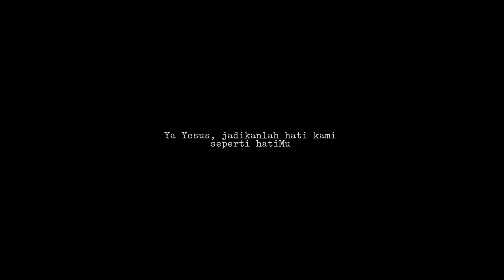Belajar Ilmu Sejati #112: Tuhan Mengejawantah, Minggu 3 Januari 2021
Hari Raya Penampakan Tuhan

Doa Pembuka

Ya Allah, pada hari ini dengan bimbingan bintang Engkau telah mewahyukan Putra Tunggal-Mu kepada bangsa-bangsa. Kami mohon, semoga kami yang telah mengenal Engkau dalam iman kelak Engkau perkenankan memandang wajah-Mu dalam kemuliaan. Dengan pengantaraan Yesus Kristus, Putra-Mu, Tuhan kami, yang bersama dengan Dikau dalam persatuan Roh Kudus, hidup dan berkuasa, Allah, sepanjang segala masa. Amin.

Inilah Injil Yesus Kristus menurut Matius (2:1-12)

"Kami datang dari timur untuk menyembah Sang Raja."

Pada zaman pemerintahan raja Herodes, sesudah Yesus dilahirkan di Betlehem di tanah Yudea, datanglah orang-orang majus dari timur ke Yerusalem. Mereka bertanya-tanya, “Dimanakah Raja Yahudi yang baru dilahirkan itu? Kami telah melihat bintang-Nya di ufuk timur dan kami datang untuk menyembah Dia.” Mendengar hal itu, terkejutlah Raja Herodes beserta seluruh Yerusalem. Maka dikumpulkannya semua imam kepala dan ahli Taurat bangsa Yahudi, lalu dimintanya kete-rangan dari mereka, di mana Mesias akan dilahirkan. Mereka berkata kepadanya, “Di Betlehem di tanah Yudea, karena beginilah ada tertulis dalam kitab nabi: Dan engkau, Betlehem di tanah Yehuda, engkau sekali-kali bukanlah yang terkecil di antara mereka yang memerintah Yehuda karena dari padamulah akan bangkit seorang pemimpin, yang akan menggembalakan umat-Ku Israel.” Lalu dengan diam-diam Herodes memanggil orang-orang majus itu, dan dengan teliti bertanya kepada mereka kapan bintang itu nampak. Kemudian ia menyuruh mereka ke Betlehem, katanya, “Pergilah, dan selidikilah dengan saksama hal-ikhwal Anak itu! Dan segera sesudah kamu menemukan Dia, kabarkanlah kepadaku, supaya aku pun datang menyembah Dia.” Setelah mendengar kata-kata Raja Herodes, berangkatlah para majus itu. Dan lihatlah, bintang yang mereka lihat di timur itu mendahului mereka hingga tiba dan berhenti di atas tempat di mana Anak itu berada. Melihat bintang itu, sangat bersukacitalah mereka. Maka masuklah mereka ke dalam rumah itu, dan melihat Anak itu bersama Maria, ibu-Nya. Lalu mereka sujud menyembah Dia. Mereka pun membuka tempat harta bendanya, dan mempersembahkan persembahan kepada Anak itu, yaitu emas, kemenyan dan mur. Kemudian, karena diperingatkan dalam mimpi supaya jangan kembali kepada Herodes, mereka pun pulang ke negerinya lewat jalan lain.

Berbahagialah orang yang mendengarkan sabda Tuhan dan tekun melaksanakannya.
U. Sabda-Mu adalah jalan, kebenaran, dan hidup kami.